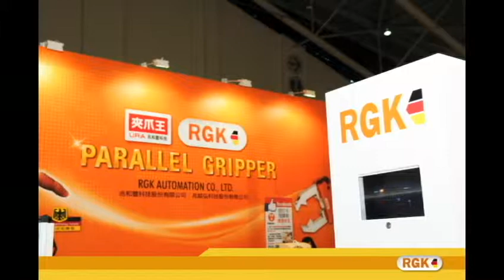RGK V.S YASKAWA-Cylinder processing applications-RGN Gripper Rotation in Taipei 2015